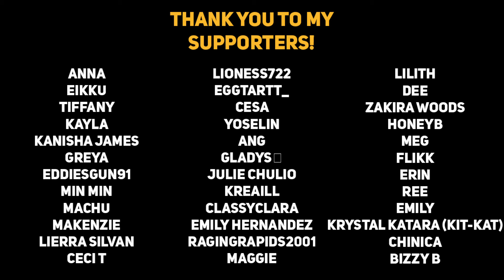Boyfriend notices scars on your body [Comforting] [ASMR Boyfriend]